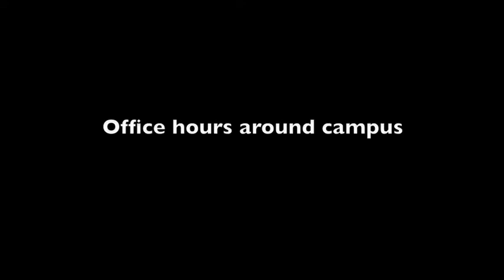What Do Medical Librarians at Lister Hill Library Do?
October is National Medical Librarian's Month. In this video, find out what medical librarians at Lister Hill Library do.